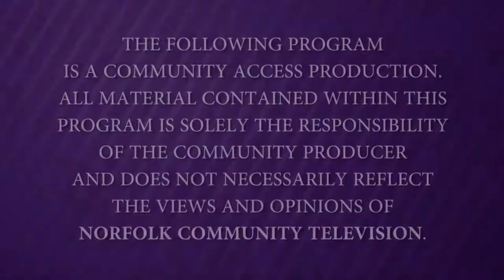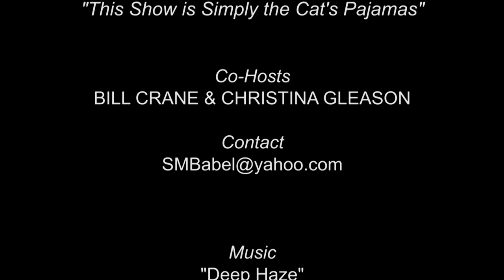The Bill Crane Report - Episode 87